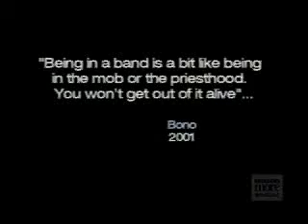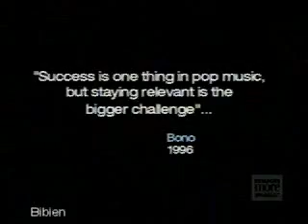"The Story of U2" Documentary (part 1/5)